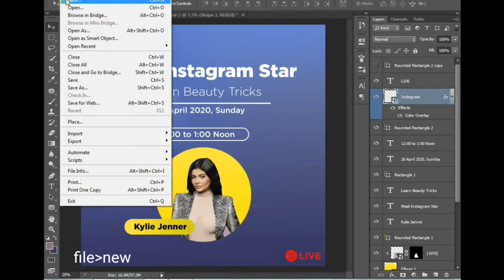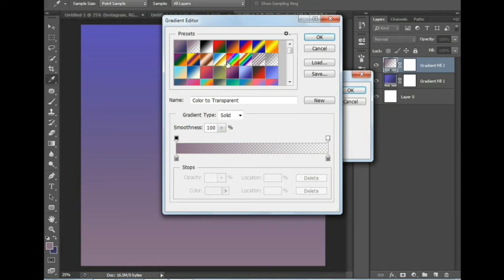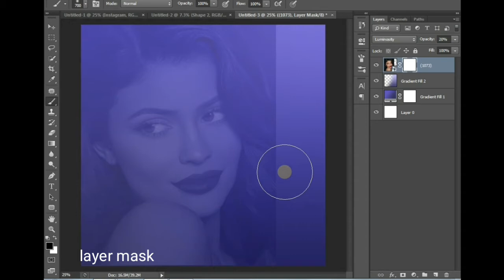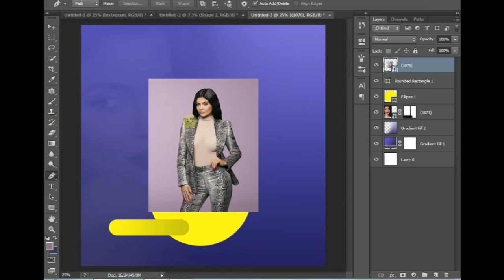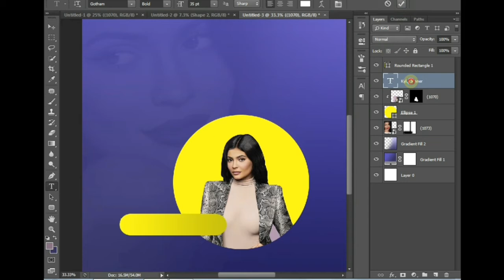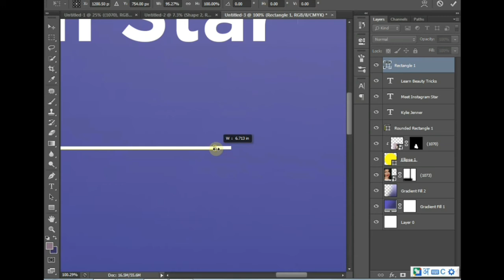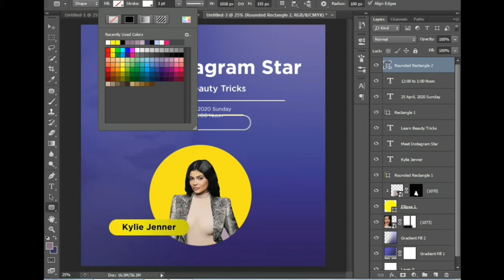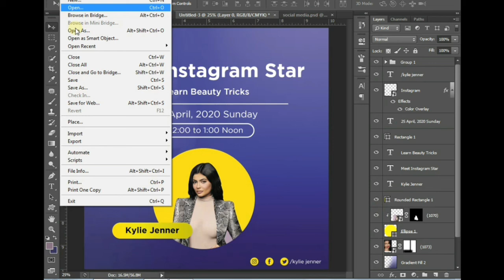Create a Online Ads Poster- आसान स्टेप्स में (Krishan Kant)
Hello friends, my name is Krishna Kant, I have brought a new and fresh video for you on a new topic that tells you how you can prepare online ads poster in easy steps.